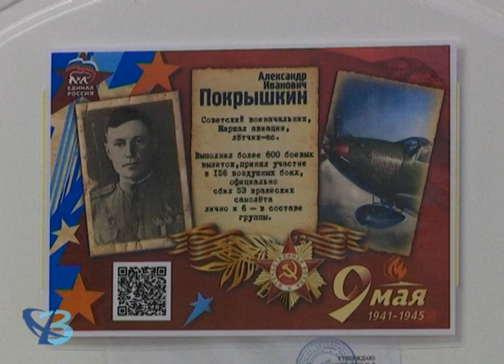«Кабинет героя» 12+